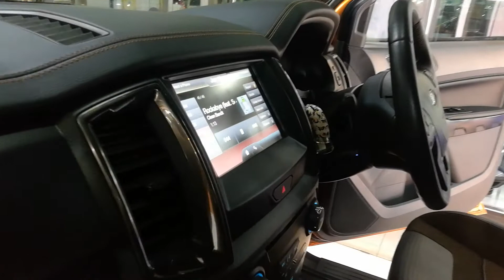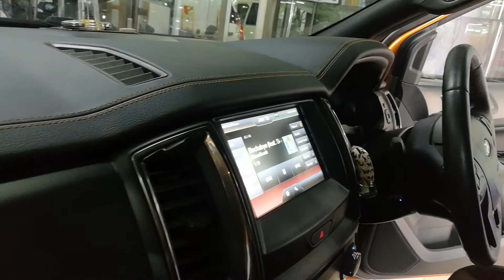ไม่เปลืองเนื้อที่กับชุด Upgrade เสียงดี Mercury ในรถ Ford Wildtrack by Willy Mirage